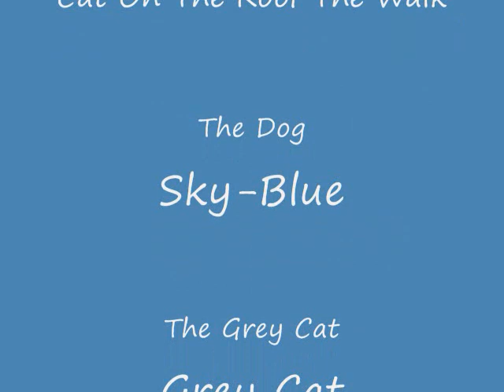Sky-Blue The Dog The Walk Spies Cat on Roof The Walk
What Are You Doing On The Roof Grey Cat?